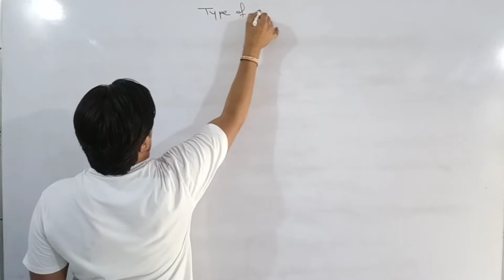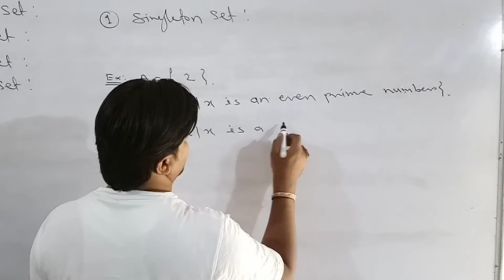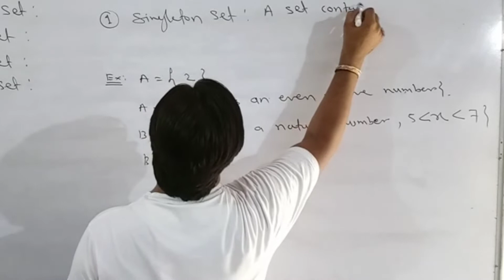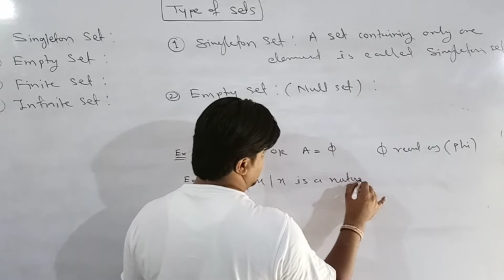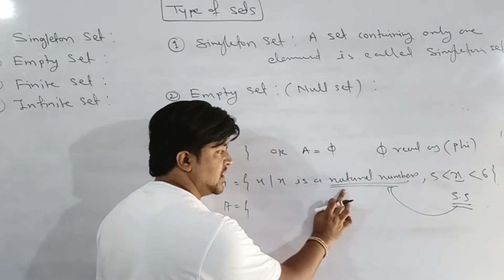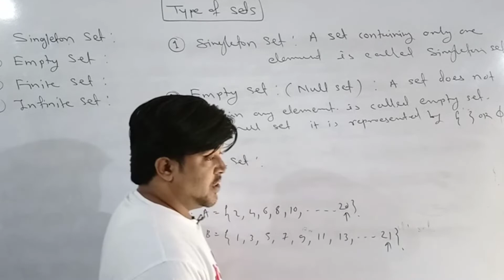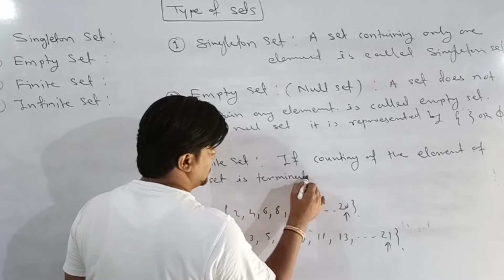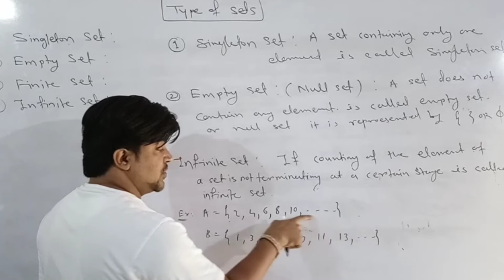Type of sets 9th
Basic information about type of sets